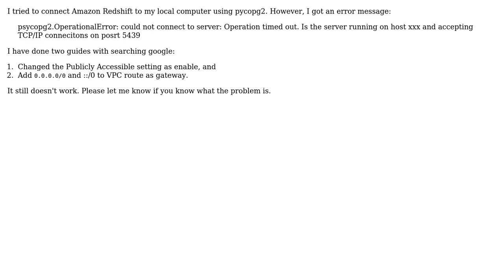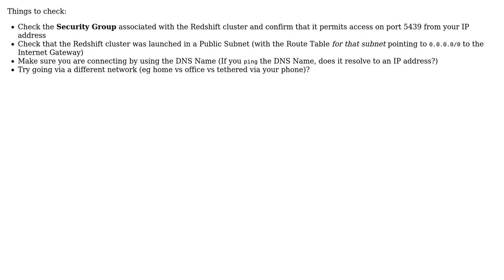Connection error of AWS Redshift to local computer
With thanks & praise to God, and with thanks to the many people who have made this project possible! | Content (except music & images) licensed under CC BY-SA | Music | Images & others | With thanks to user kiyeonj user John Rotenstein and the Stack Exchange Network Trademarks are property of their respective owners. You are responsible for your own actions.